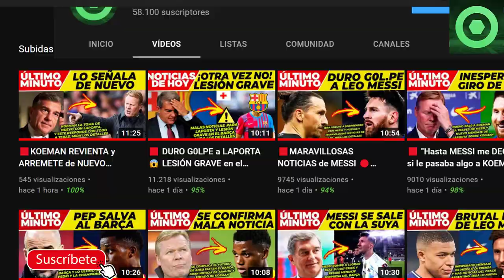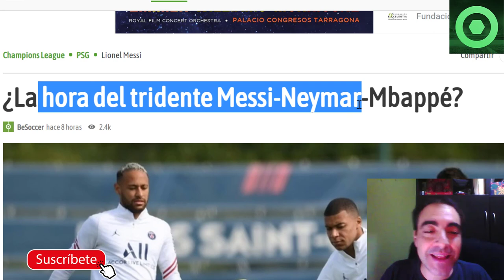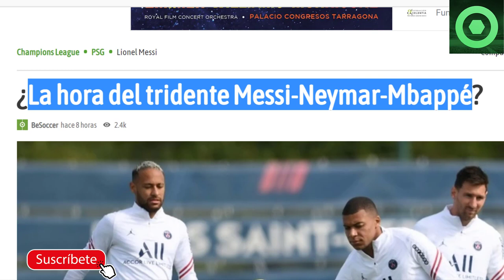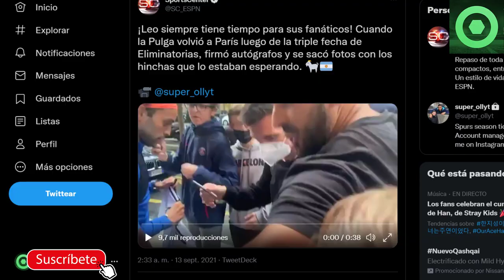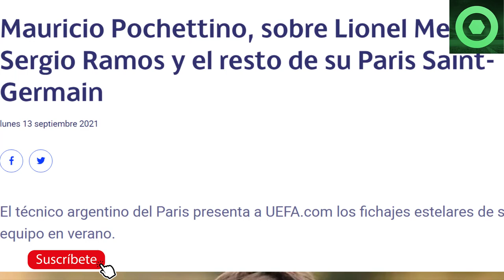🟥 EMOTIVAS NOTICIAS de MESSI 🔴 BUSQUETS SORPRENDE con LEO 🔴 LLEGÓ la HORA de MBAPPE NEYMAR y MESSI 🔴